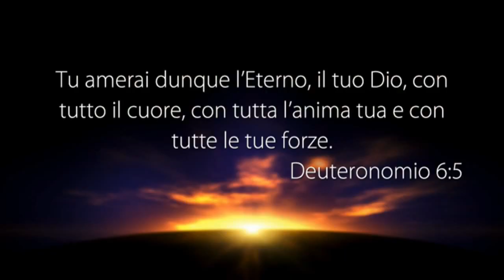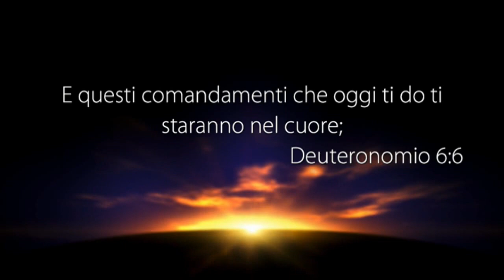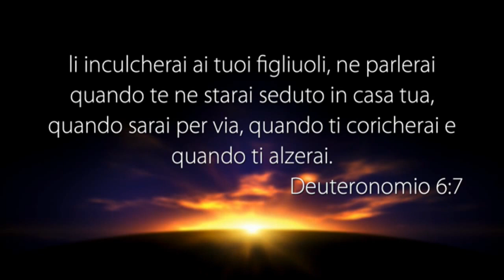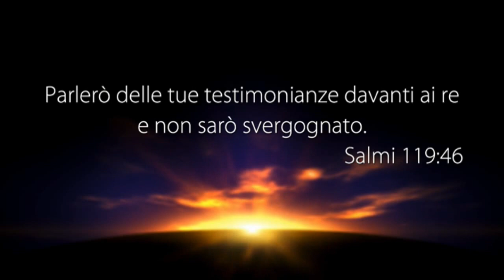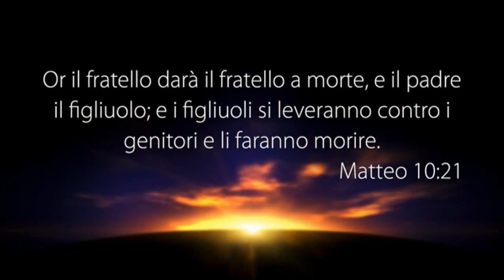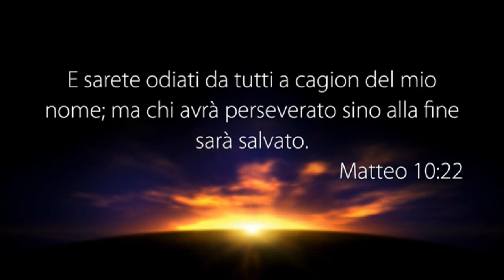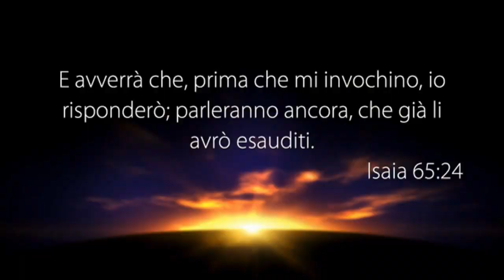LA VOCE DEL PASTORE del 23/08/2017 - COME AVERE COMUNIONE CON DIO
Il Messaggio di Oggi: COME AVERE COMUNIONE CON DIO

• DEUTERONOMIO 6:5-7
• SALMO 119:46
• ISAIA 65:24
• MATTEO 10:20

5 REGOLE IMPORTANTI
1° Leggi ogni giorno la parola di Dio
2° Prega il Signore Gesù anche più volte al giorno
3° Parla di questa scelta che hai fatto con i tuoi amici di seguire Gesù
4° Segui gli insegnamenti che ti vengono dati da Parole di Vita
5° Frequenta una chiesa dove si predica tutto l’Evangelo.